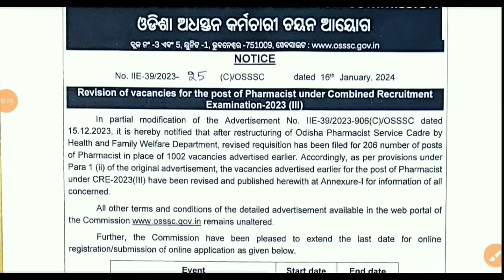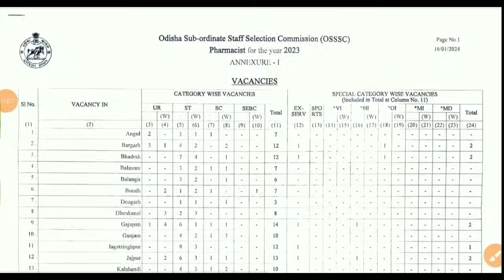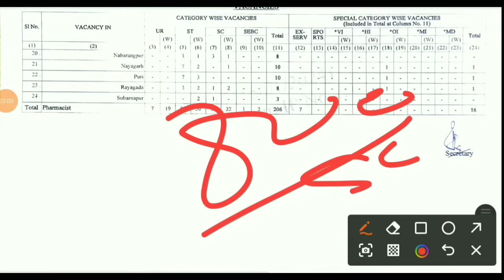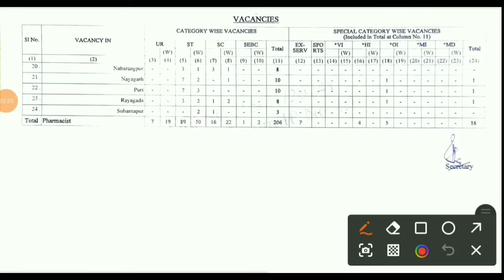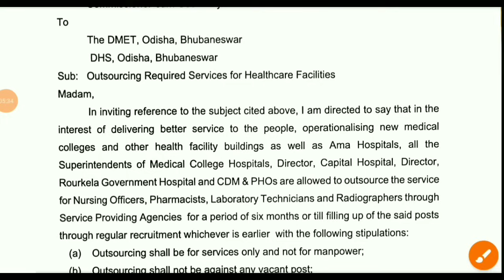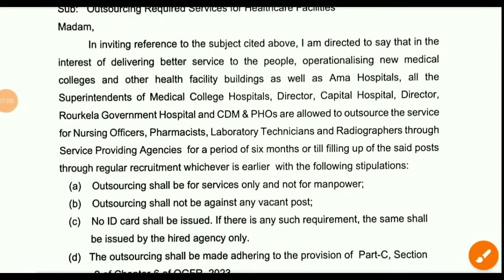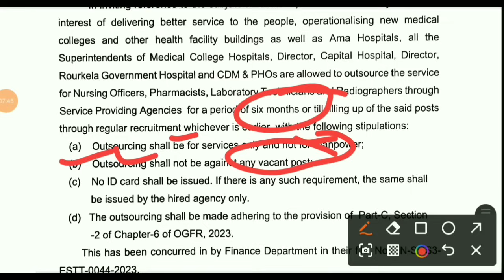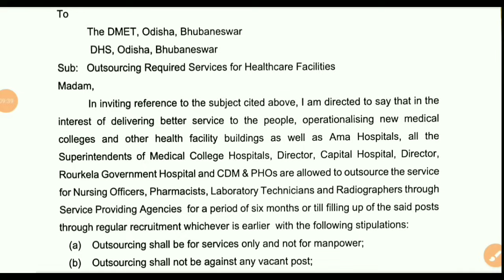206 PHARMACIST VACANCY କଣ ପାଇ ! OSSSC PHARMACIST VACANCY 2024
206 PHARMACIST VACANCY କଣ ପାଇ ! OSSSC PHARMACIST VACANCY 2024

Pharmacist MCQ ---

@laxmidhar sir
@FM Manoj

Padmanabha Badapanda
✅From- Sonepur, Odisha (INDIA)

ITBP Job
Pharmacist Job
2023 ITBP Job
BECIl Job
2023 BECIl Vacancy
2023 OSSC job
2023 nursing Officer job
Nursing job
Paramedical Staff vacancy
Paramedical job
2023 osssc vacancy
OSSSC recruitment

Description--
1. odisha panchayat and block level job
2. odisha postal job
3. odisha job alert
4. free job alert
5. pharmacist job
6. odisha govt pharmacist job
7. job vacacny 2023
8. block level job
9. health and family welfare department job
10. odisha post office recruitment 2023
11. nursing officer vacancy
12. sarkari naukri
13. latest government jobs
14. primary teacher job
15. adhar card job